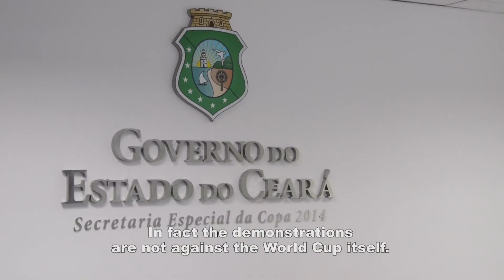"Protesters are not against the World Cup"